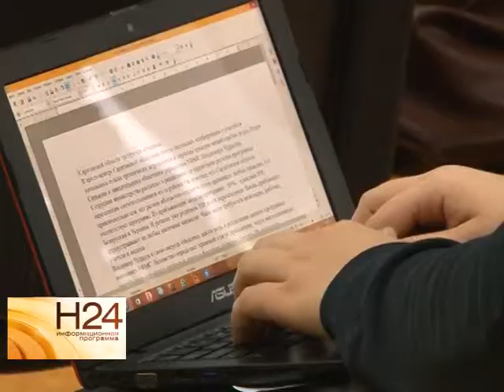В области реализуется программа переселения соотечественников из-за рубежа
Об этом рассказали специалисты на пресс-конференции. Регион привлекателен своей открытостью и готовностью принимать всех, кто соответствует программе. Подробности в нашем следующем материале от 28 ноября.